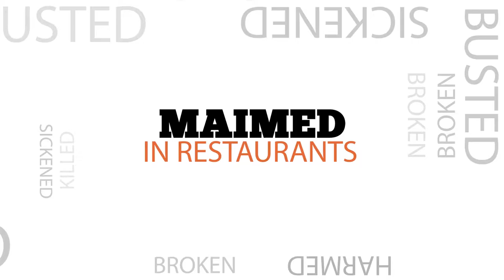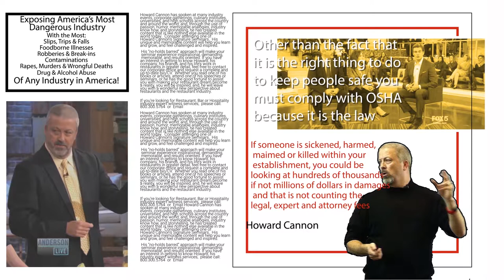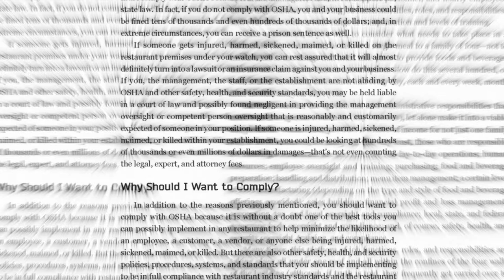Maimed In Restaurants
8 people die in restaurants per day in the US.  Maimed In Restaurants will expose the dirty secrets and naked truths of America's most dangerous industry.